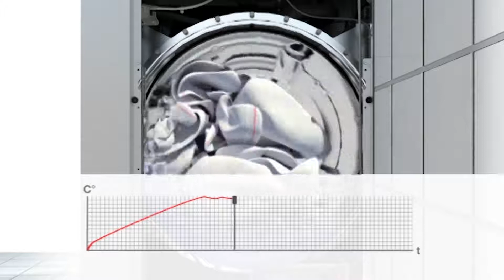Hygiene Washing Machines Best Results for High Safety Miele Professional YouTube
BUY MIELE TODAY!
Address: 1421 Military Rd, Benton, AR 72015, USA

Johnston’s Home Center is a family-owned appliance, electronic, bedding, and sewing store based in Benton, AR. Since 1979, Johnston’s Home Center has served customers in Benton, Little Rock, Cabot, Bryant, Hot Springs National Park, Sheridan, Conway, North Little Rock, Pine Bluff and Sherwood with low prices on home appliances and top notch customer service.